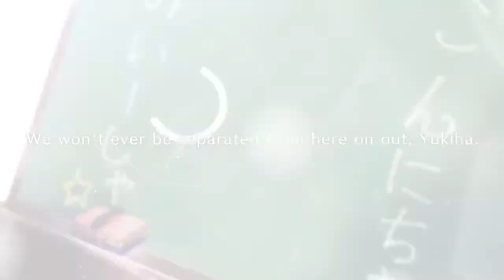Fragment's Note+ | Trailer (Nintendo Switch)